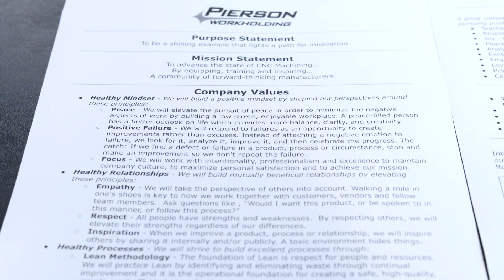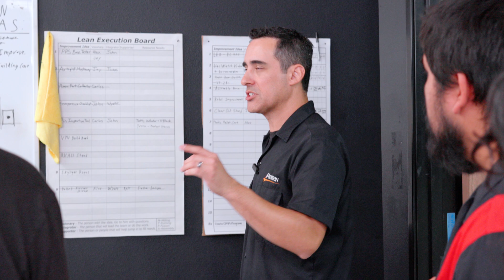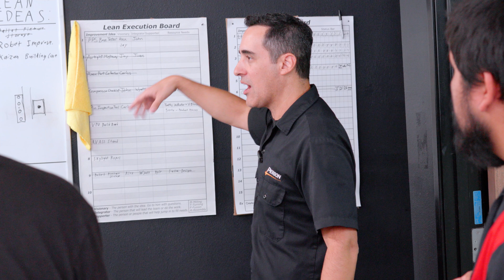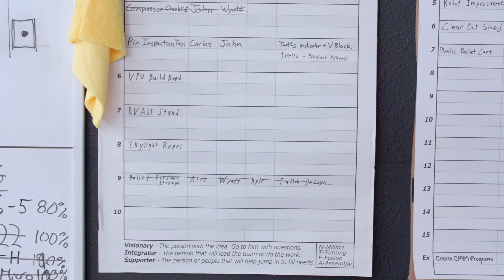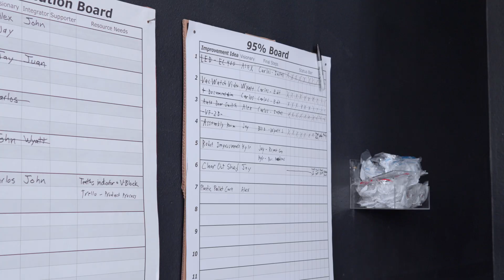HOW LONG DOES IT TAKE? | Shop Tour Pt 9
In today's episode I answer questions from some of CSUNS's engineering students about how long it takes to start seeing improvements when adopting lean practices, and how lean is really about the mindset of continual improvement. I also show them our 4 stage process for making decisions about when and how to innovate. Transforming your shop can look daunting, but it doesn't have to be! This video aims to provide you with realistic tools to help innovate your production.
Follow Pierson Workholding!

Fixture Friday Series:
THIS is the playlist to watch if you want to learn about designing fixtures.